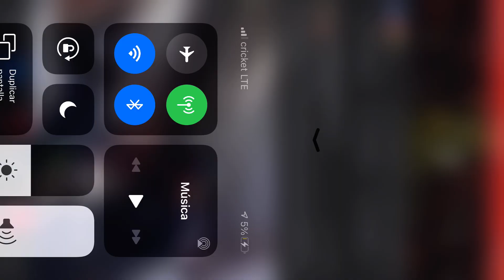Cd victoria de noche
Cd victoria tamps